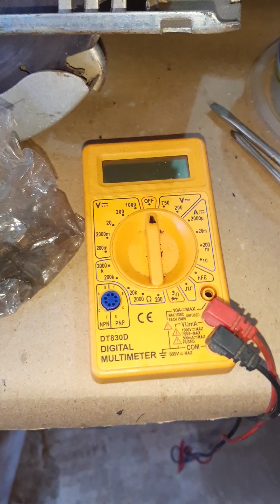COMO CONSERTAR SUA MÁQUINA SEM GASTAR QUASE NADA OU NADA...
Furadeiras, Serra Mármore, Martelete, Motores Automatizadores Portão, Plaina Elétrica, Motor Aspirador Pô, Parafusadeira, Serra Elétrica, Serra poda galhos.